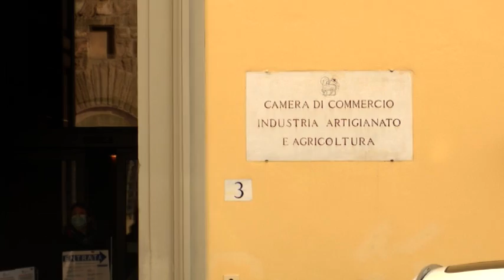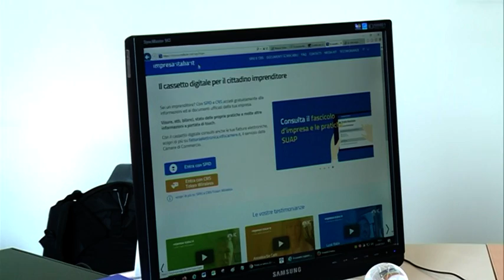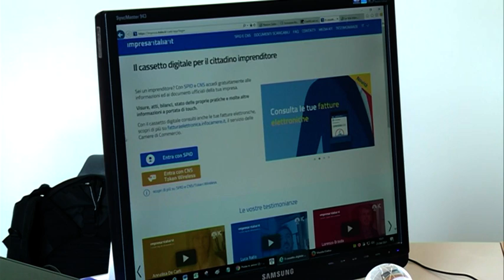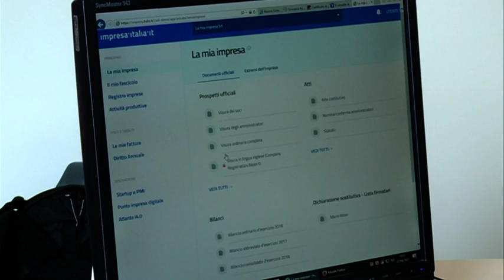Camera di commercio di Firenze - Il cassetto digitale dell'imprenditore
Gerri Martinuzzi, responsabile del Registro Imprese della Camera di commercio di Firenze, illustra i vantaggi dell'attivazione del cassetto digitale dell'imprenditore, una piattaforma gratuita messa a disposizione dal sistema camerale italiano, che consente all'imprenditore di avere tutti i dati della propria imprese sempre con sè, anche in mobilità. Ad esempio la propria visura aggiornata, anche in inglese, i bilanci depositati e molte altre informazioni.
L'attivazione è completamente gratuita e può essere fatta con CNS (carta nazionale servizi) oppure SPID (sistema pubblico di identificazione digitale) online all'indirizzo
Se non si dispone di SPID o CNS, si può fissare un appuntamento con la Camera di commercio di Firenze presso lo sportello di Firenze Piazza dei Giudici presso lo sportello di Empoli o presso lo sportello di Borgo S.Lorenzo